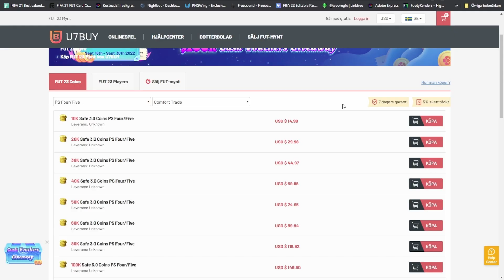JAG ÖPPNADE 76 x 87 MAX HERO PACKS!! - FIFA 23 SVENSKA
JAG ÖPPNADE 76 x 87+ HERO PACKS!!

► Spara 5% på FUT Coins när du använder koden “Okka” hos

Det uppskattas verkligen massor!!!
JAG ÖPPNADE 76 x 87+ HERO PACKS!! - FIFA 23 SVENSKA